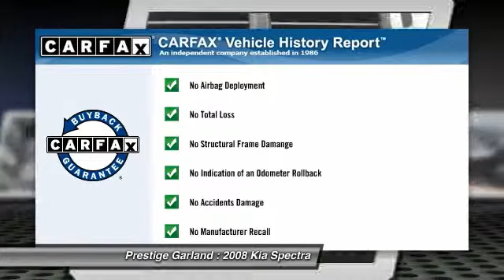2008 Kia Spectra Garland TX WM0003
2008 Kia Spectra 4dr Sdn Man SX

Prestige Garland
3601 S. Shiloh Road

Don't miss this 2008 Kia Spectra. It's equipped with Automatic transmission and features a Black exterior. With 85054 miles, You'll want to take this car home. Make a great choice today.